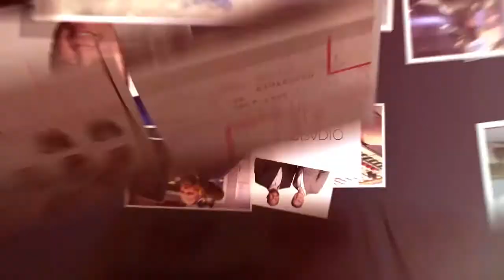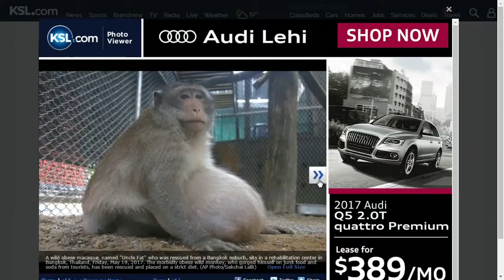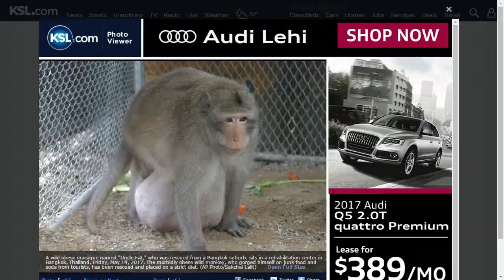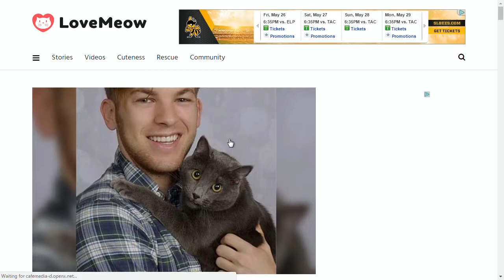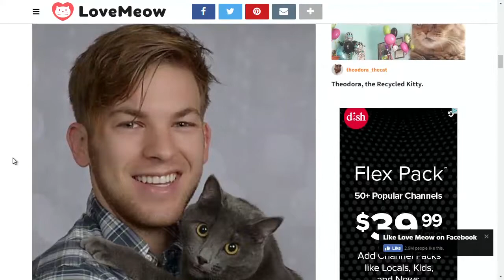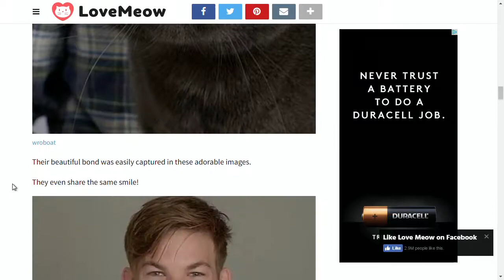Obese Monkey Named ‘Uncle Fat’ Forced to Go on Diet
A wild monkey was rescued by officials in Thailand after becoming morbidly obese due to tourists feeding him junk food. He has now been forced to go on a special diet to combat his weight issues and with all of the hilarious show concepts on television right now, an animal plastic surgery show could be a hit.